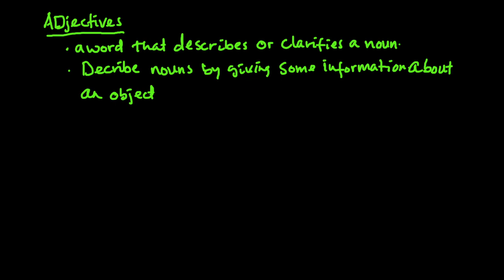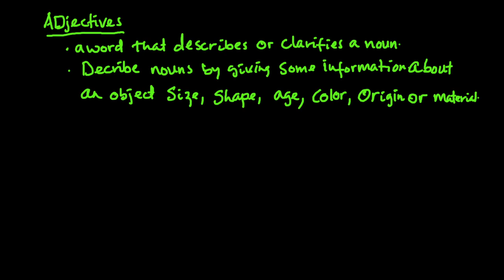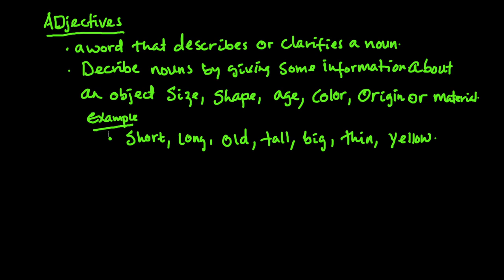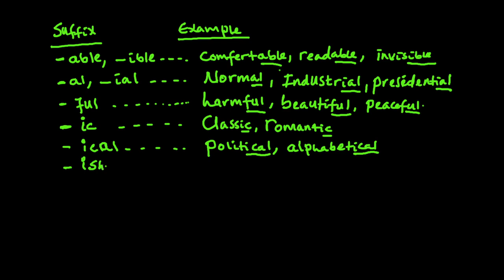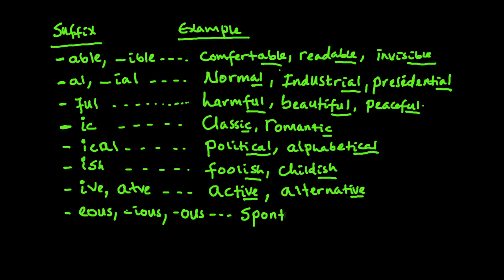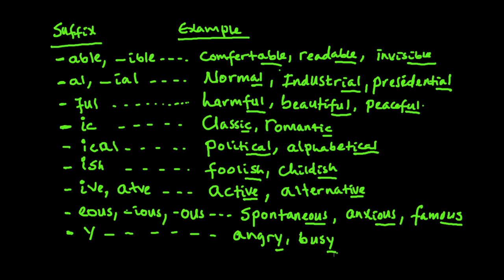Grade 6 English in Amharic - Adjectives..